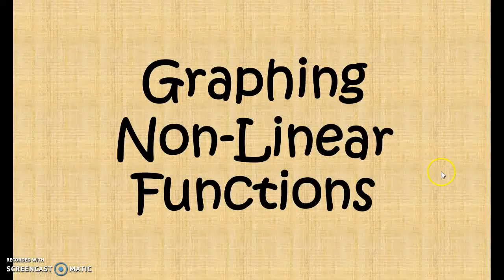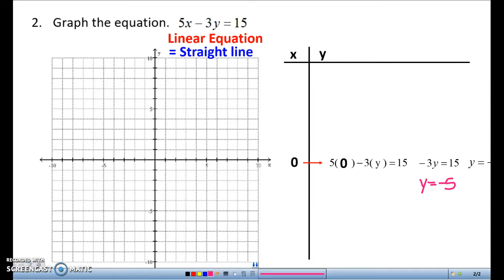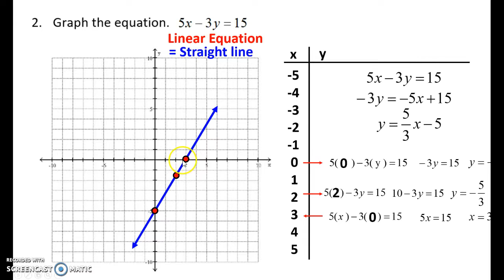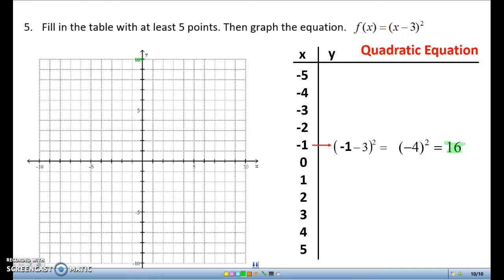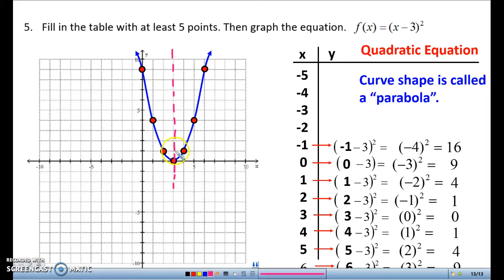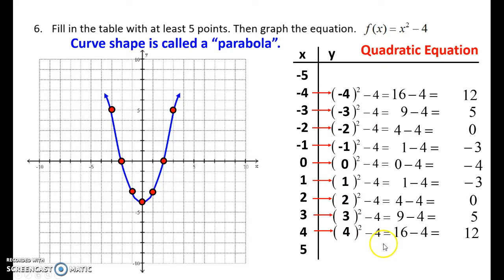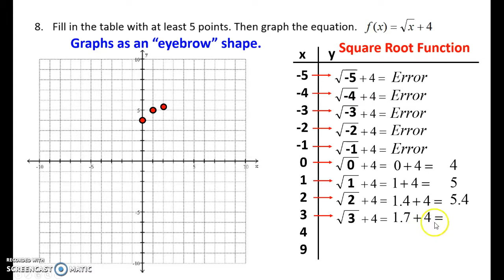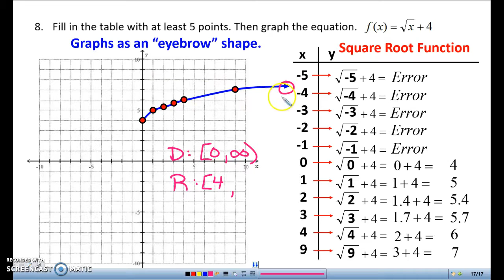CPM4 Mod1 Graphing Non Linear Functions Practice